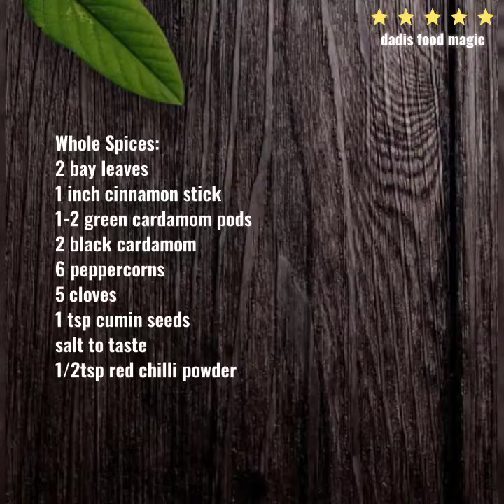Vegetable Pulao Recipe | वेज पुलाव |Veg Pulao Recipe | dadis food magic | Easy rice recipe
Hello Everyone !!

VEG PULAO..
The beauty of this recipe is that it not only makes a great easy dinner for those busy weekdays but also a quick and healthy recipe for a brunch on weekends..
This basic recipe can be customised to your choice, be it the veggies, or spices or how you serve it..

Veg Pulao on its own is delicious and a complete meal, so serve it as it is or with raita and ENJOY !!

For more such easy and quick recipes...pls